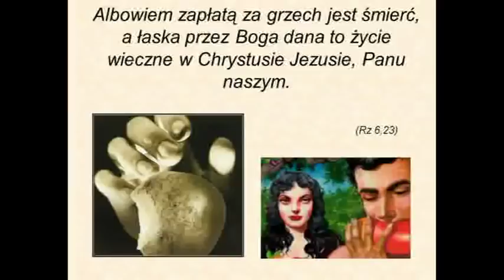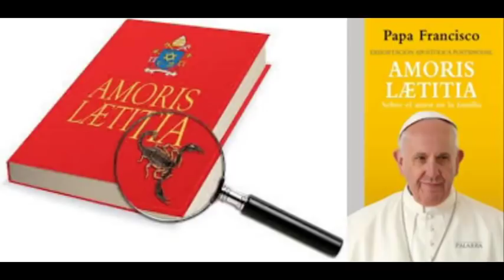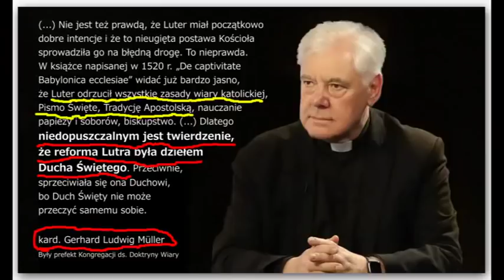Protestanci infekują nam Kościół od wewnątrz !!!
o.Augustyn Pelanowski